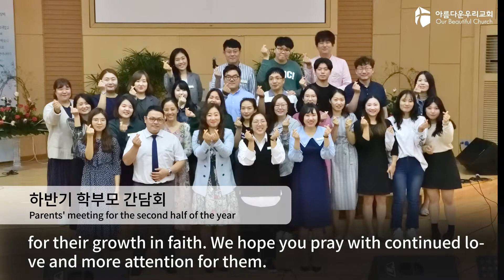아름다운우리교회 2019년 9월 OBC뉴스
아름다운우리교회 9월 OBC뉴스